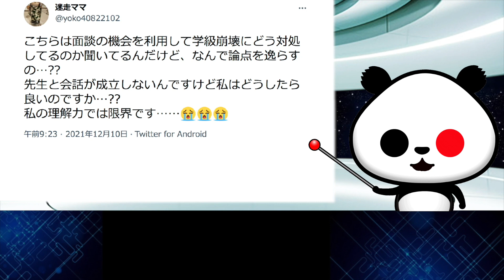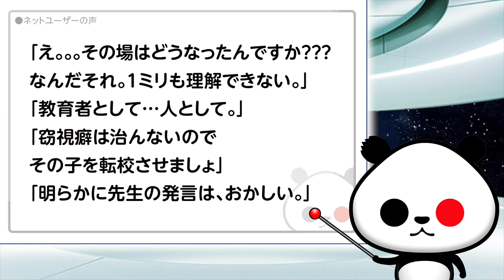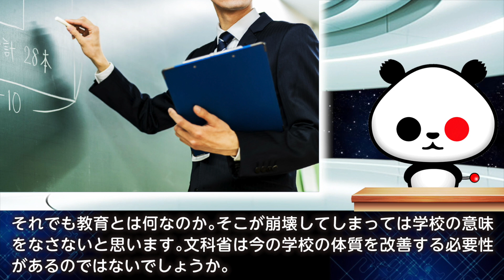担任の対応に保護者「え…？息子側が指導されるの？？」が話題